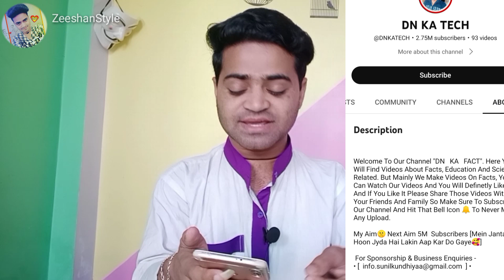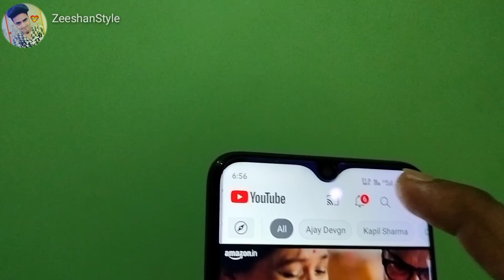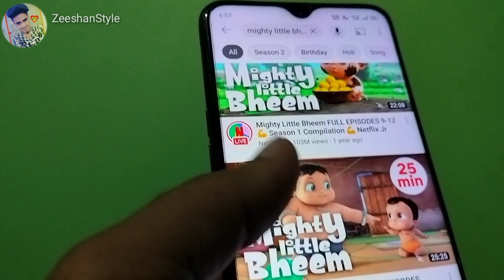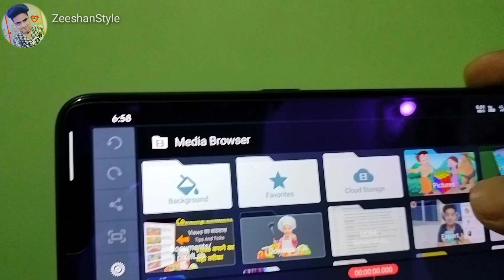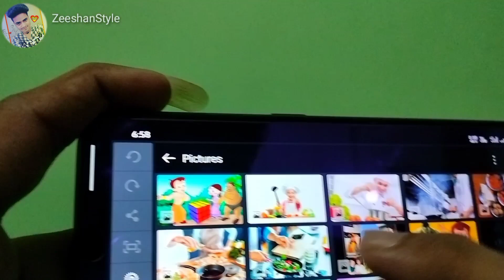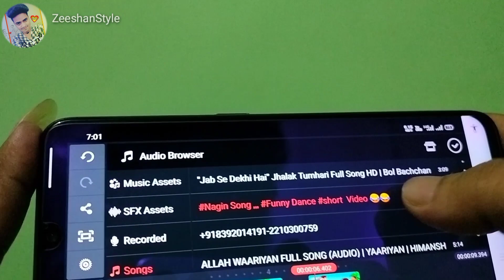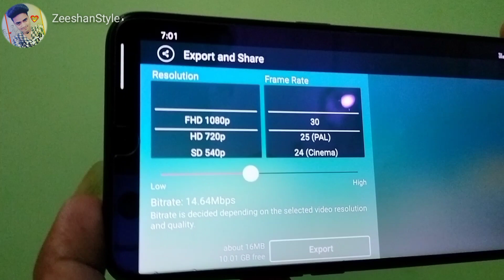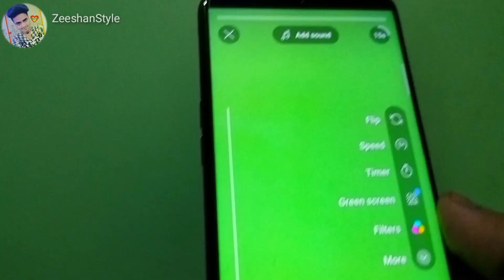Cartoon fact video kaise banaye 🤔 Cartoon fact video Kahan se le | How to make a cartoon fact video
Cartoon fact video kaise banaye 🤔 cartoon fact video Kahan se le | How to make a cartoon fact video | chota bheem
ZeeshanStyle

People are Searching keywords 👇

cartoon facts video kaise banaye
animation facts video kaise
banaye
cartoon wali fact video kaise
banaye
animation effect video kaise
banaen
3d animation fact video kaise
banaye
3d animation fact video kaise
banaen
Cartoon bheem video editing kaise karein
Cartoon choota Bheem cartoon video kahan se laen
Cartoon choota Bheem
shorts
shorts video
YouTube shorts video kaise banaye
cartoon fact video editing tutorial
mobile se cartoon video kaise banaye
cartoon fact video kaise banaen
cartoon fact video kaise banaye
how to create cartoon Fact Video
how to create cartoon video
make cartoons short video
create video like Dn ka tech
video editing cartoon Fact Channel
mobile se cartoon video kaise banaye  cartoon comedy video kaise banaye cartoon fact video kaise banaen
How
How to make video
cartoon fact
cartoon choota Bheem shorts
YouTube video zeeshan style
ZeeshanStyle YouTube video
cartoon fact video Kahan se ZeeshanStyle
Bheem Cartoon video kaise banaye zeeshan style
Cartoon shorts video editing tutorial
Cartoon shorts video kaise banaye zeeshan style
Shorts video editing tutorial hindi

1+
My New Phone
Oppo